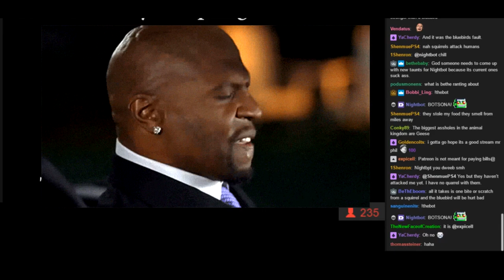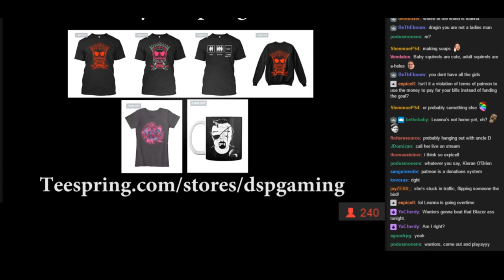DSP Tries It: Getting Tyrone'd